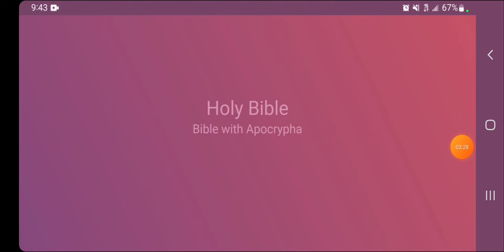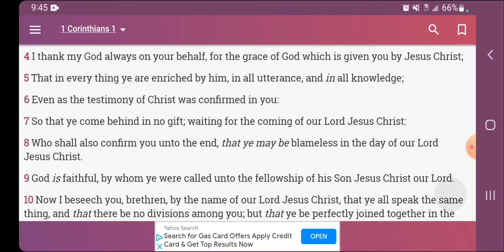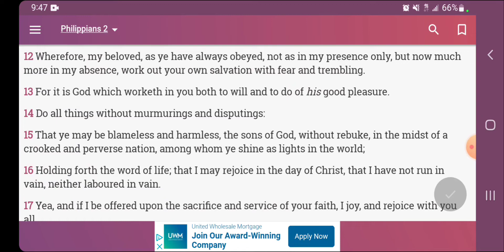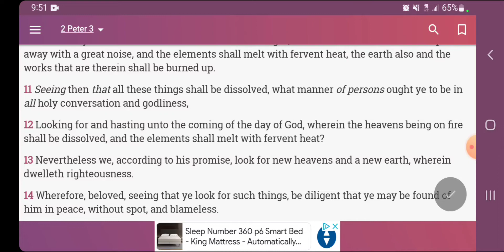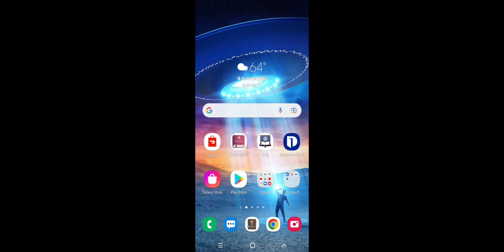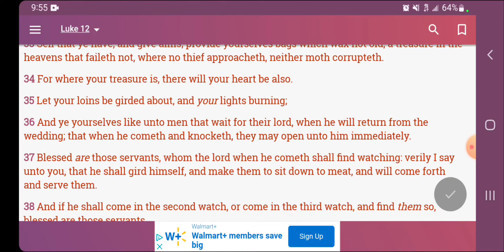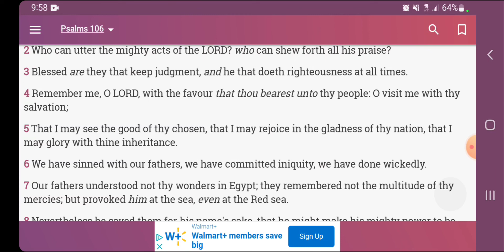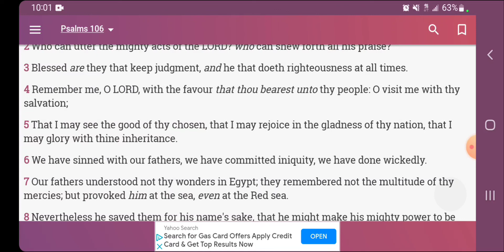When All Hell Breaks Loose, Will You Be Blameless???